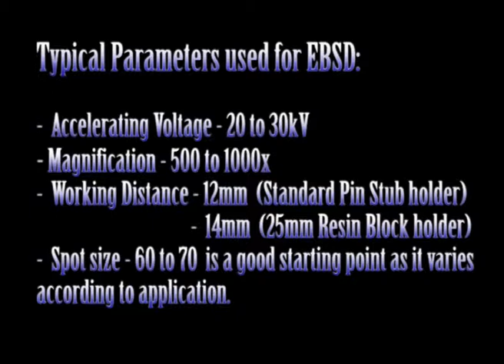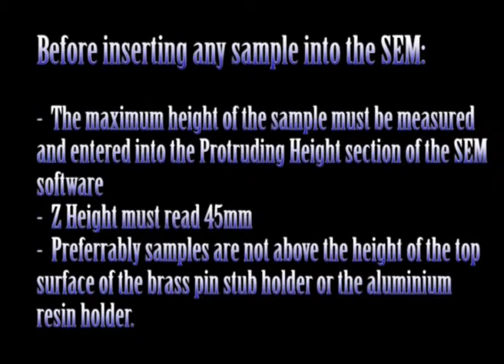SEM: Mounting samples for EBSD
Scanning Electron Microscopy: Mounting samples for Electron Backscatter Diffraction
Training videos for MyScope created by the Centre for Microscopy & Microanalysis at the University of Queensland.

This video provides guidance only. Local work health and safety protocols should always take precedence when you undertake any of these procedures in your own facility. Some of the videos show workflows for specific instruments and their content should not be taken as specific instructions for other types of instruments.